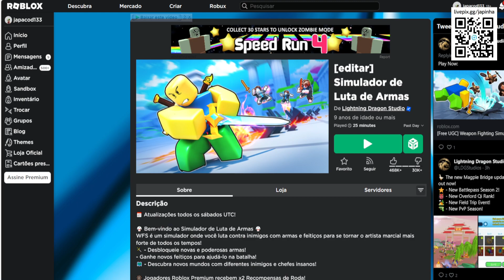COMO PEGAR ESSE ITEM Limited UGC GRÁTIS [Capuz de Pirana Sombra] ROBLOX EVENTO 2023